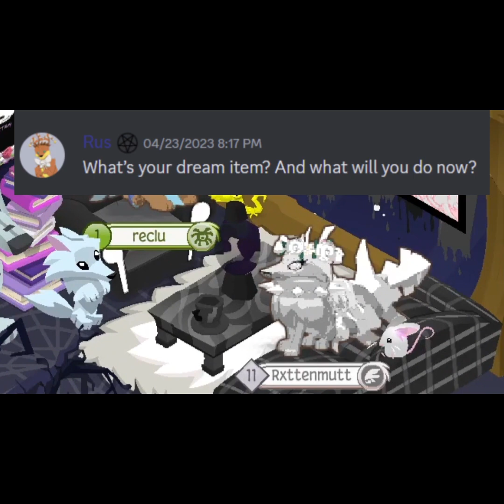1k QnA special *face reveal*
intro:
SONG: Blind
ARTIST: Korn
ALBUM: Rock rEvolution, Vol. 3
LICENSES:
SME (on behalf of Sony Music Catalog); ARESA, BMG Rights Management (US), LLC, PEDL, ASCAP, Warner Chappell, Abramus Digital, LatinAutor - PeerMusic, LatinAutorPerf, LatinAutor - Warner Chappell, MINT_BMG, CMRRA, UNIAO BRASILEIRA DE EDITORAS DE MUSICA - UBEM, and 12 Music Rights Societies